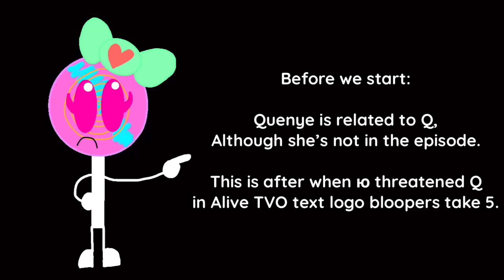Q’s Insanity Episode 2: Sibling problems TW: Losing a loved one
This will be connected to the TVOkids lore.